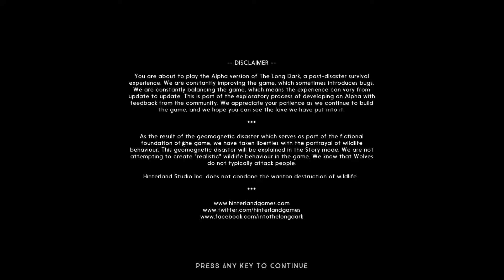Stalker Run Started 1/9/17 Part 7